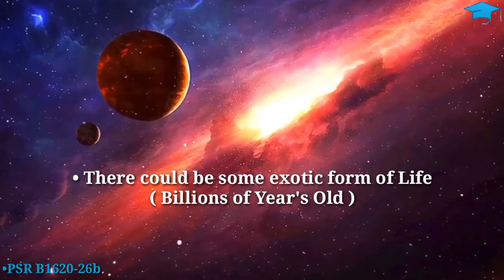The First Planet Of This UNIVERSE . The Genesis Planet By Physicsogenius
This video is based on the oldest planet yet discovered in our universe .

This channel is Based on Physics and Serves Videos Revolving around Physics and the Goal of This
Channel is to Increase your interest in physics by showing you the wonders of Physics.